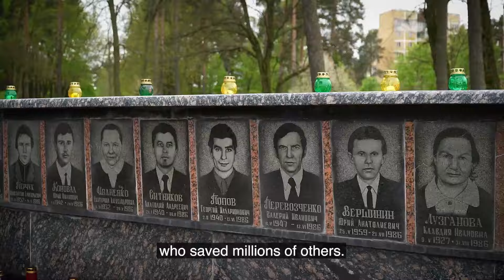Зеленский почтил память ликвидировавших последствия Чернобыльской катастрофы (2024) Новости Украины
26 апреля 2024 года, Славутич, Украина. Президент Украины Владимир Зеленский почтил смелость украинцев, защищавших жизнь, ликвидируя последствия Чернобыльской катастрофы: «38 лет назад произошла крушение в Чернобыле. Радиационная авария, последствия которой шли далеко за пределы этого региона, всей Украины и даже всей нашей Европы. Мир почувствовал эту катастрофу. Но все же она была локализована. Люди встали на защиту жизни и выполнили свой долг – каждый, кто был тогда привлечен. Наши люди остановили пожар на Чернобыльской станции. Спасли три энергоблока ЧАЭС. Провели дезактивацию территории. Построили саркофаг, закрывший оставшееся после взрыва на четвертом реакторе. Построили систему наблюдения и контроля над ситуацией на станции и в Чернобыльской зоне. За каждым таким действием – тысячи героев, тысячи смелых характеров. Хочу сейчас выразить наше уважение и всем людям в Славутиче – каждому и каждому, кто сохранил смелость и преданность защите жизни, которые спасли всех нас в 1986 году и помогли Украине весной 22-го года. Славутич не подчинился оккупантам. Проявил свой характер. Боролся. Защищался. Мы видели вас на этой площади. Видели и героизм тех наших людей, которые в условиях российской оккупации работали на смене станции. Все это помогло тогда всему нашему государству остановить развертывание катастрофы, принесенной русской армией. Люди спасли Украину в 22-м году, и только людям, всему нашему народу, Путин проигрывает. Любое зло не выстоит против смелого народа, делающего все для защиты жизни. Именно таков наш народ. Я благодарю всех тех, кто защитил жизнь 38 лет назад! Я благодарю каждого и каждого, кто противостоял врагу в 22-м году!»